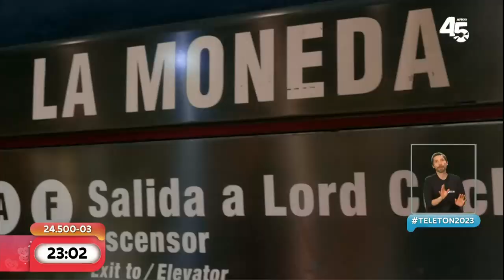Invitación de los niños de la Teletón al Presidente Boric